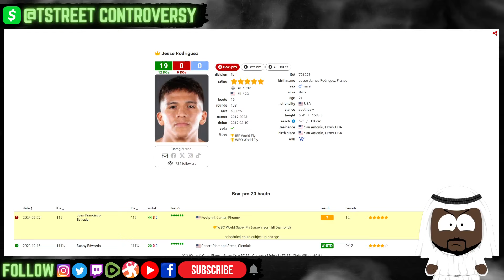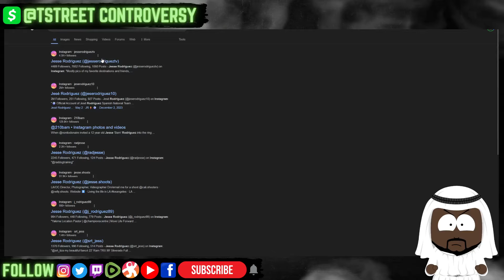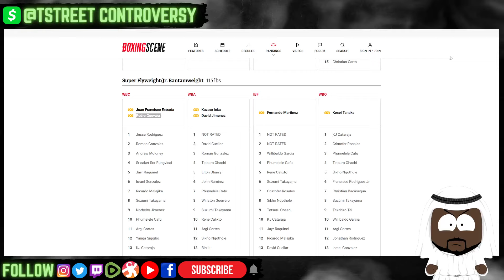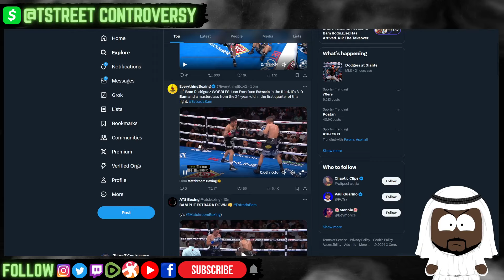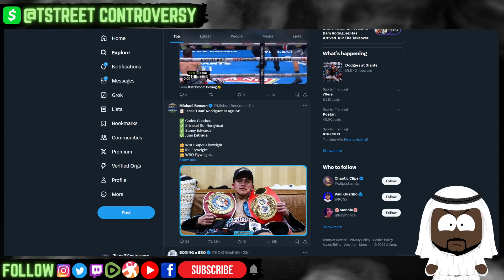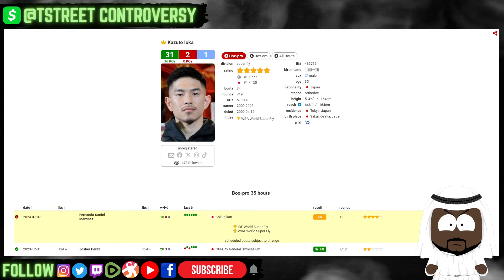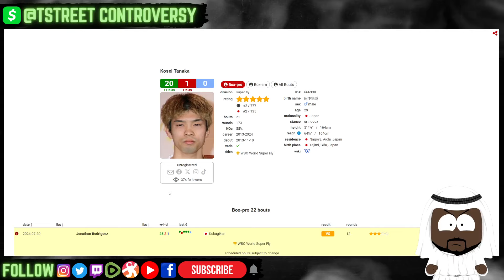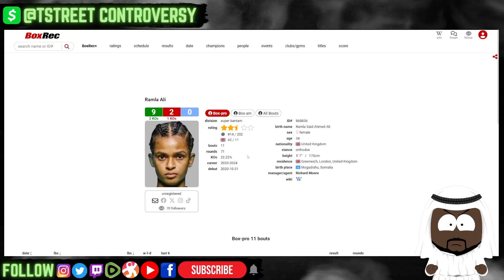Bam Rodriguez BODYSHOT KO'S Gallo Estrada! Rematch SET! Ioka vs Martinez - Tanaka Rodriguez WINNERS?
Juan Franciso Estrada vs Jesse Bam Rodriguez POST FIGHT LIVE: Fight Recap, Reaction, Interviews, Undercard Thoughts | Aftermath | HIGHLIGHTS

- Gervonta Tank Davis vs Frank Martin
- David Benavidez vs Oleksandr Gvozdyk
- Gany Antuanne Russell vs Alberto Puello
- Carlos Adames vs Terrell Gausha
- Mark Magsayo vs Eduardo Ramirez

TstreeT Controversy is a variety show that covers everything from Boxing, MMA, Combat Sports, World, Local, & Political News, Pop-Culture, Entertainment News, Reality TV, Movies, Gaming, Documentaries, Family Law, & More.

June 15th DAZN

- Subriel Matias vs Liam Paro
- Angel Fierro vs Alfredo Santiago
- Yankiel Figueroa vs Victor Sandoval
- Stephanie Aquino vs Diana Castro

June 21st ESPN+

- Rafael Espinoza vs Sergio Chirino
- Andres Cortes vs Abraham Nova
- Troy Isley vs Javier Martinez

June 29th ESPN

- Teofimo Lopez vs Steve Claggett
- Robeisy Ramirez vs Brandon Benitez
- Sona Akale vs Nico Ali Walsh 2

June 29th DAZN

- Juan Francisco Estrada vs Jesse Bam Rodriguez
- Sunny Edwards vs Adrian Curiel
- Yamileth Mercado vs Ramla Ali

July 6th ESPN

- Shakur Stevenson vs Artem Harutyunyan
- O'Shaquie Foster vs Robson Conceicao
- Keyshawn Davis vs Miguel Madueno
- Abdullah Mason vs Luis Lebron

July 6th Fanmio

- Nate Diaz vs Jorge Masvidal
- Anthony Pettis vs Chris Avilla

July 12th ESPN+

- Chocolatito Gonzalez vs Rober Barrera

July 13th on DAZN

- Jaron Boots Ennis vs Cody Crowley

July 13th ESPN

- Janibek Alimkhanuly vs Andrie Mikhailovich
- Raymond Muratalla vs Tevin Farmer

July 15th Netflix

- Katie Taylor vs Amanda Serrano 2
- Julio Cesar Chavez Jr vs Darrin Till
- Ashton Sylve vs Floyd Schofield

July 20th Netflix

- Katie Taylor vs Amanda Serrano
- Julio Cesar Chavez Jr vs Darren Till

July 27th ESPN + TNT Sports Boxing

- Joe Joyce vs Derek Chisora

August 3rd DAZN:

- Terence Crawford vs Israil Madrimov
- Deontay Wilder vs Jared Anderson
- Tim Tszyu vs Vergil Ortiz Jr
- Isaac Cruz vs Rayo Valenzuela
- Andy Ruiz vs Jarrell Miller
- David Morrell vs Radivoje Kalajdzic
- Andy Cruz vs Antonio Moran

* Upcoming Fight & Past Fight TOPICS:

- Xander Zayas vs Patrick Teixeira
- Shu Shu Carrington vs Jose Vivas
- Adrien Broner vs Blair Cobbs
- Cassius Chaney vs Michael Hunter
- Dmitrii Bivol vs Mark Zinad
- Deontay Wilder vs Zhilei Zhang
- Daniel Dubois vs Filip Hrgovic
- Ray Ford vs Nick Ball
- Willy Hutchinson vs Craig Richards
- Chris Mbilli vs Mark Heffron
- Arslanbek Makhmudov vs Junior Fa
- Josh Taylor vs Jack Catterall 2
- Paddy Donovan vs Lewis Ritson
- Emanuel Navarrete vs Denys Berinchyk
- Giovani Santillan vs Brian Norman
- Richard Torrez Jr vs Brandon Moore
- Tyson Fury vs Oleksandr Usyk
- Jai Opetaia vs Mairis Briedis
- Sergey Kovalev vs Robin Safar
- Joe Cordina vs Anthony Cacace
- Agit Kabayel vs Frank Sanchez
- Moses Itauma vs Ilja Mezencev
- Vasyl Loma Lomachenko vs George Kambosos
- Andrew Moloney vs Pedro Guevara
- Nina Hughes vs Cherneka Johnson
- Joe Goodall vs Faiga Opelu
- Hemi Ahio Lucas Browne
- Canelo Alvarez vs Jaime Munguia
- Mario Barrios vs Fabian Maidana
- Brandon Figueroa vs Jessie Magdeleno
- Eimantis Stanionis vs Gabriel Maestre
- Naoya Inoue vs Nery
- Jason Moloney vs Takei
- Takuma Inoue vs Ishida
- Devin Haney vs. Ryan Garcia
- Arnold Barboza Jr. vs. Sean McComb
- Bektemir Melikuziev vs. Pierre Dibombe
- Tim Tszyu vs Sebastian Fundora 2?
- Mayer vs Jonas Close
- Rolly Romero vs Isaac Cruz
- Bohachuk vs Mendoza
- Valdez vs Wilson
- Estrada vs Valle
- Ramirez vs Goulamirian
- Murtazaliev vs Culcay
- Nikita Tszyu vs Creati
- McCaskill vs Price
- Rozanki vs Okolie
- Teofimo Lopez vs Claggett